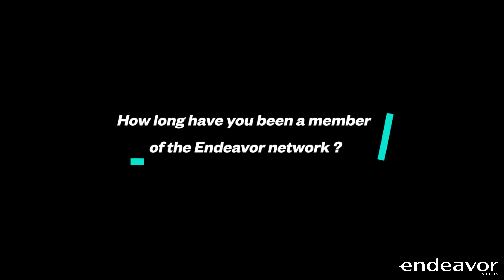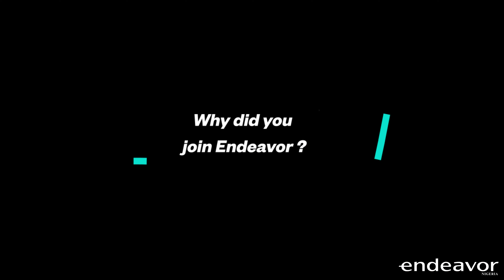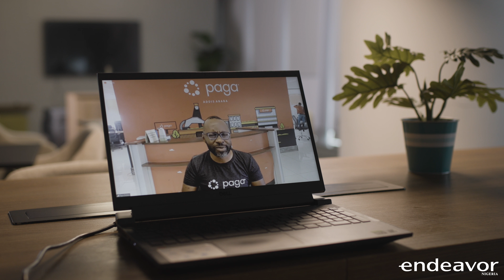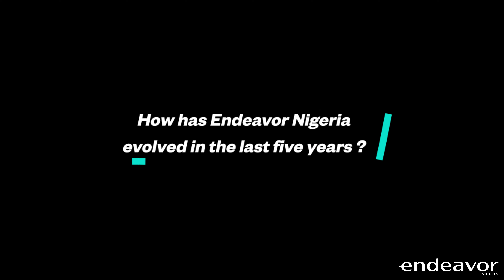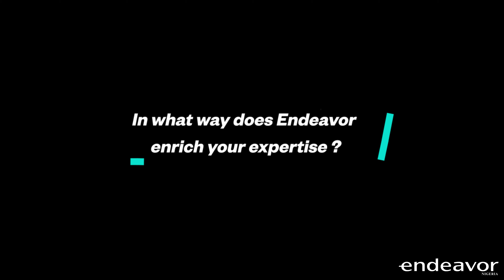The Journey to Five...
Endeavor is entering its 5th year of operations in Nigeria, and we have put together a video campaign that features some members of our network talking about their Endeavor stories... from the first entrepreneur that was selected to join the network (Etop Ikpe) to the pioneer Managing Director and CEO, Eloho Omame.